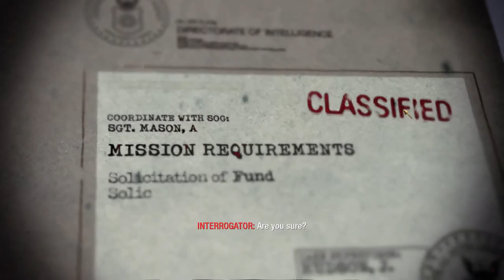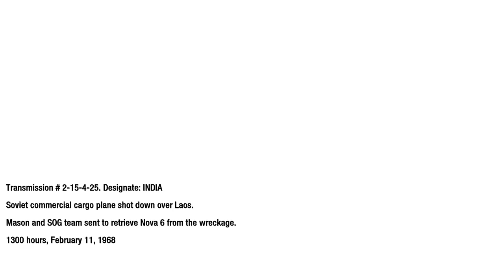Call of Duty Black Ops Crash Site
Call of Duty Black Ops Crash Site Part
Journey by the river into Laotion territory in search of Dragovich's compound